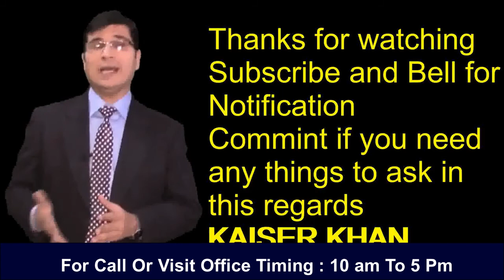South Africa Visa Apply kerny ka Complete process Urdu_Hindi By Easy Visa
South Africa Visa Apply kerny ka Complete process, wo kon si galati hay jis ki waja say South Africa refuse hota hay.

South Africa Visa Application Process & Requirements || South African Tourist Guide in Urdu/Hindi.

Today, I have share very useful information regarding South Africa Visa, Hotel booking information in South Africa and how to get South African visa . I have explained the complete process and requirements for South Africa Visa Application. This video is best visa guide for you.

Web: 5staraviation.pk